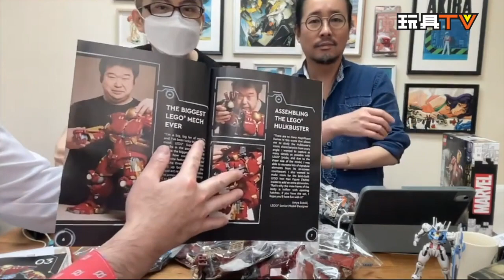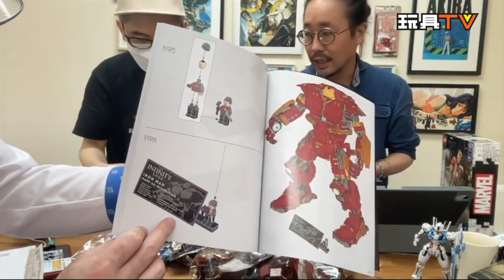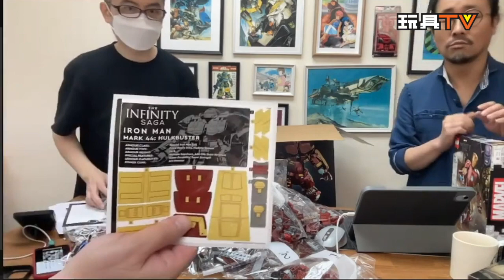「爆玩具」LEGO Marvel Superheroes 76210 : Iron Man Mk 44 Hulkbuster + 76206 : Mk 43 鋼鐵俠 TOYSTV Unbox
Production: TOYSTV Production Team
Program host/Guest: Walkermachine, Bryan Lo
Produced by:Bryan Lo, Toyswalker-Dick.Po